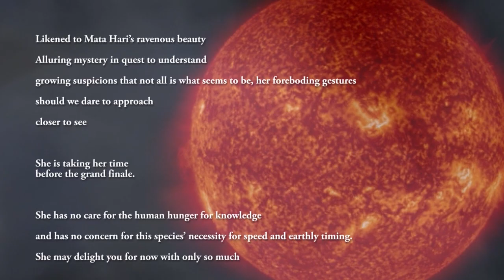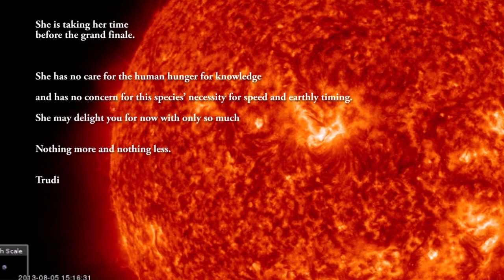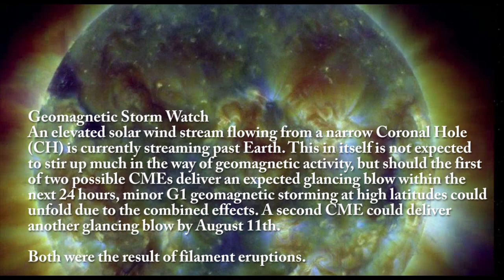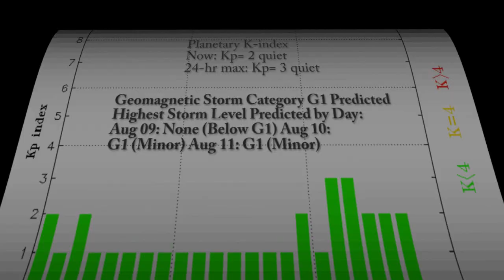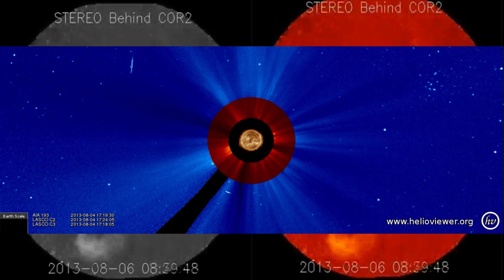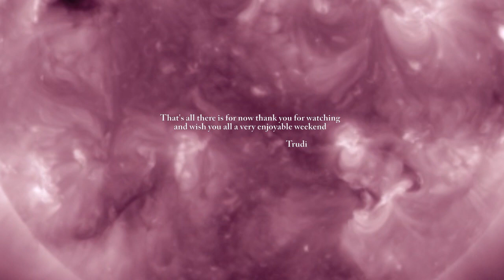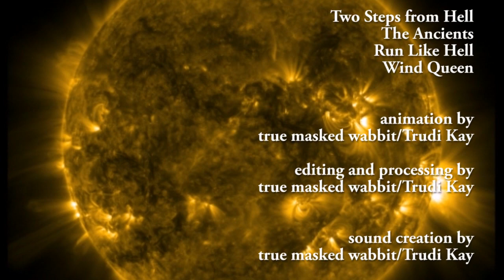Geomagnetic Storm Watch 2013 08 10 11 HD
Best viewed with window expanded.
Filament Eruption and CME
An eruptive filament generated a partial halo coronal mass ejection on Wednesday evening. The latest analysis by the Goddard Space Flight Center is calling for an impact to our geomagnetic field by early on August 11th. The latest NOAA Space Weather Prediction Center update is calling for an indirect impact by late on August 10th. This latest plasma cloud is in addition to an earlier CME that was also somewhat directed towards Earth. Minor geomagnetic storming will be possible this weekend should the plasma clouds sweep past Earth.

Geomagnetic Storm Watch
An elevated solar wind stream flowing from a narrow Coronal Hole (CH) is currently streaming past Earth. This in itself is not expected to stir up much in the way of geomagnetic activity, but should the first of two possible CMEs deliver an expected glancing blow within the next 24 hours, minor G1 geomagnetic storming at high latitudes could unfold due to the combined effects. A second CME could deliver another glancing blow by August 11th. Both were the result of filament eruptions.

WATCH: Geomagnetic Storm Category G1 Predicted
Highest Storm Level Predicted by Day:
Aug 09: None (Below G1) Aug 10: G1 (Minor) Aug 11: G1 (Minor)
Potential Impacts: Area of impact primarily poleward of 60 degrees Geomagnetic Latitude.
Induced Currents - Weak power grid fluctuations can occur.
Spacecraft - Minor impact on satellite operations possible.
Aurora - Aurora may be visible at high latitudes, i.e., northern tier of the U.S. such as northern Michigan and Maine.